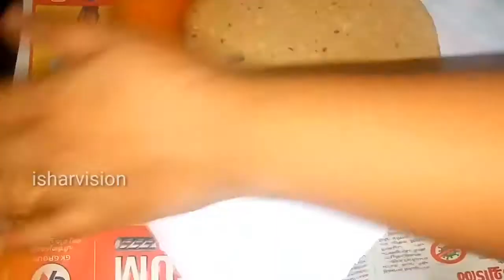how to make special chappathi recipe in malayalam/ചപ്പാത്തി ഇനി ഒന്നു ഇങ്ങനെ ഉണ്ടാക്കിനോക്കൂ/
____#stay conected with me#___